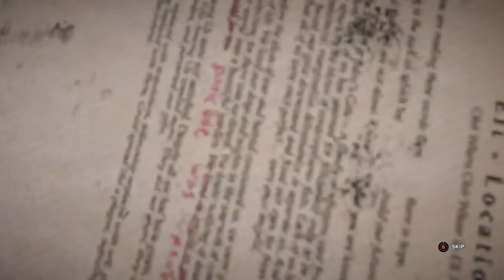Falls End Far Cry 5 PT 4